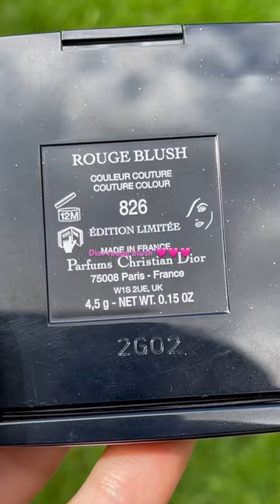Shorts dior rouge blush newmakeup luxurybeauty makeup summerfavorites shorts